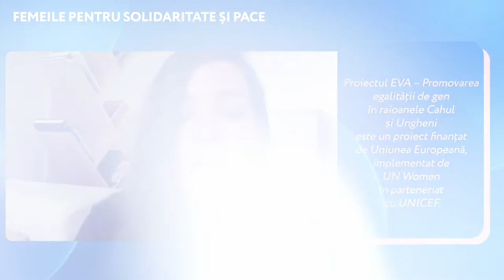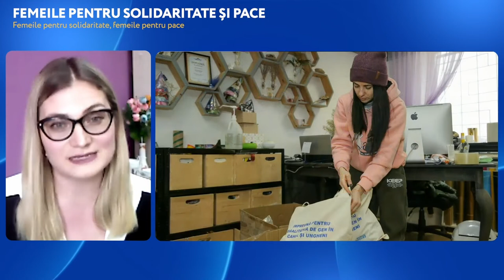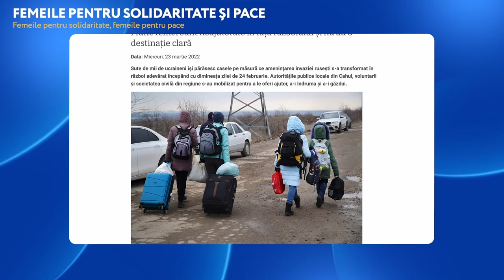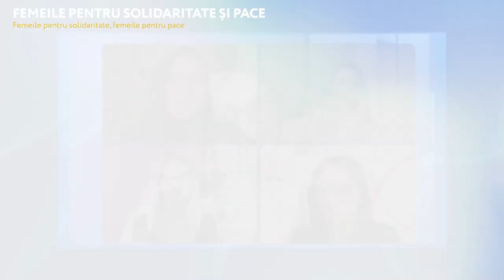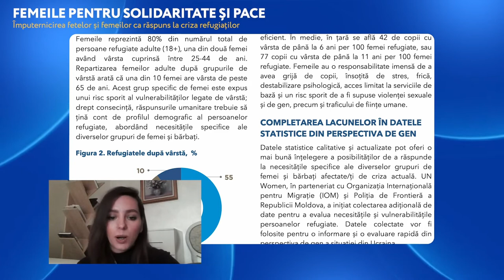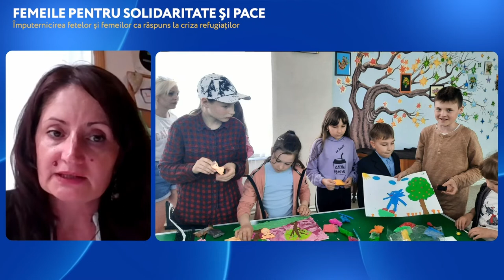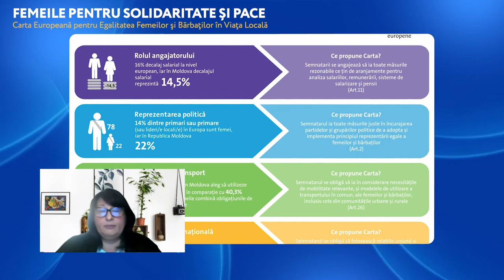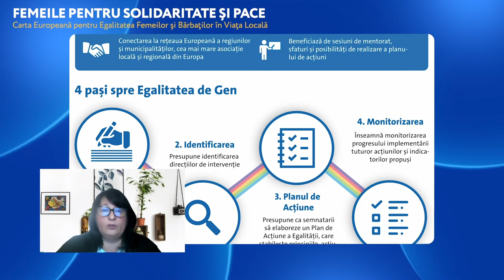Evenimentul „Femeile pentru Solidaritate și Pace"